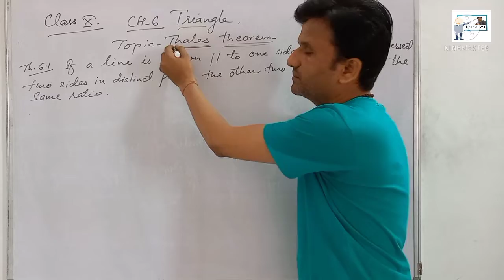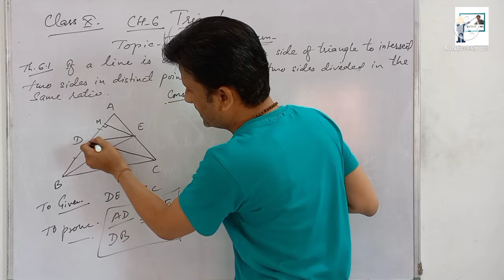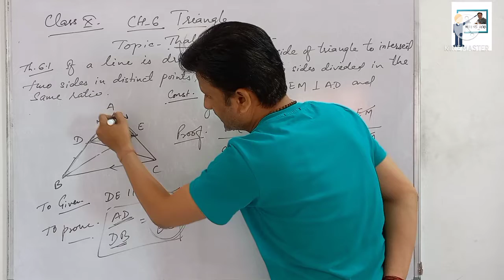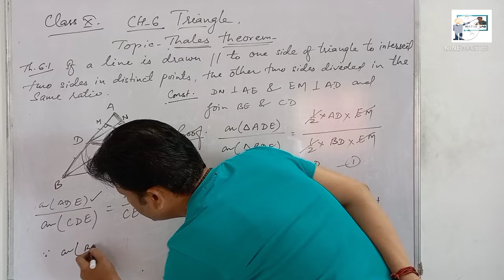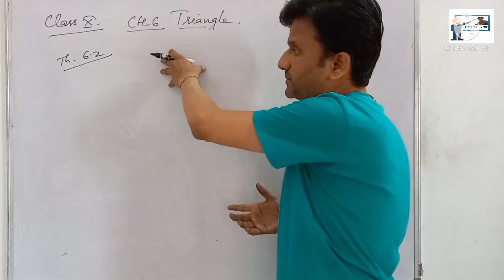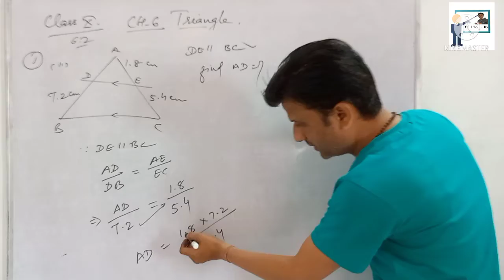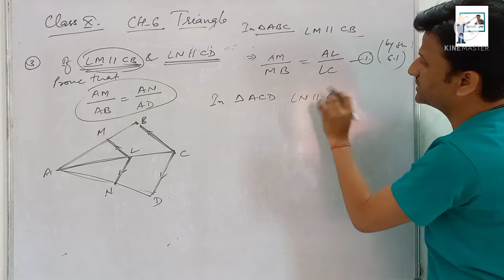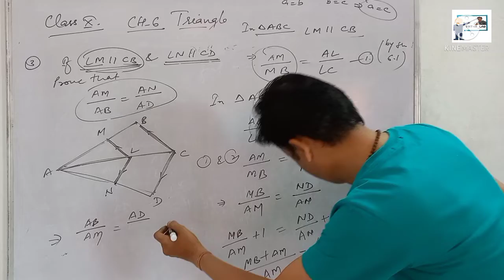Thales theorem class 10|B.P.T theorem|proof of Basic proportionality theorem|converse of thales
Basic Proportionality Theorem | Thales Theorem | Statement & proof|
What is Thales Theorem?
What is the formula of Thales?
What is Thales theorem proof?
What is Thales theorem in triangle?
Thales Theorem Short Trick | BPT/Basic Proportionality Theorem | proof/concepts|
thales theorem class10| basic proportionality theorem| basic proportional ity theorem Class10|
how to prove thales theorem|
formula of thales theorem| Thales pramey Class10|Thales pramey| class10 maths exercise6.2|
problems of thales theorem| proof of thales theorem| Thales theorem short trick
converse of thales theorem| Thales theorem ka vilom| converse of Thales theorem| inverse of Thales theorem|

my other playlist are :-